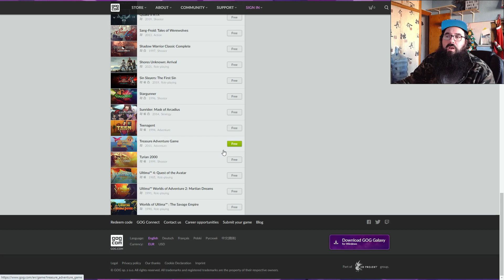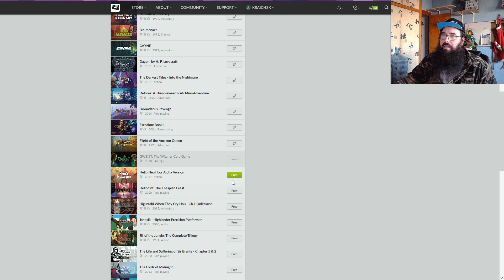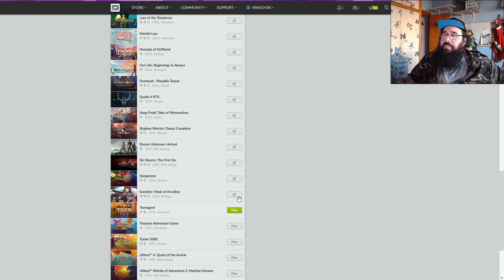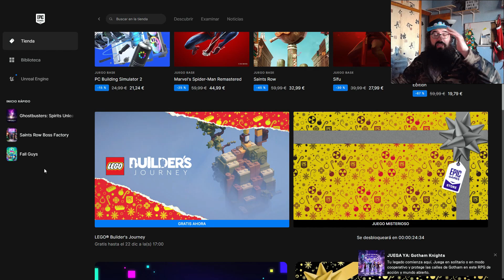50 JUEGOS GRATIS!!! Felices Fiestas